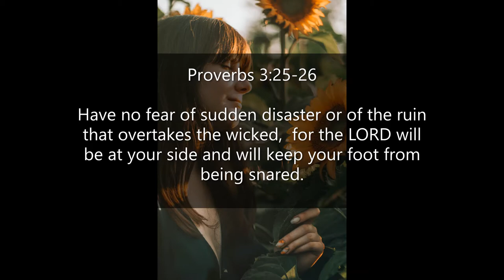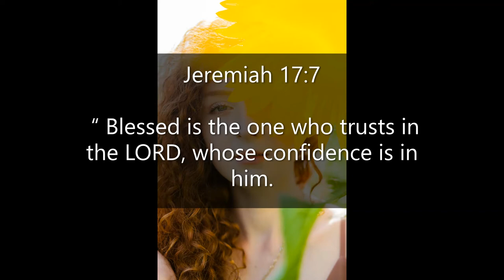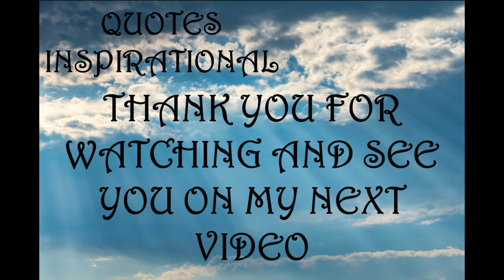Inspirational Quotes - Be Confident in the Lord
If you like Inspirational Quotes  - Be Confident in the Lord video, please do not forget to hit the subscribe button and the bell icon to notify you, we are uploading new inspirational quotes every day.